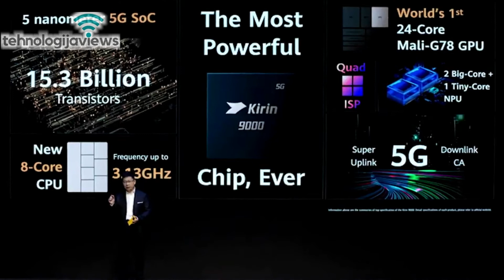Huawei's New Mate 40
Technology company Huawei has introduced its new Mate 40 smartphone, which the company claims has a better processor than Apple's new iPhone 12.
The company says that the processor is based on the 'Five Nanometer' technique, similar to the chip used in the iPhone. Huawei also claims that its processor has billions of transistors installed, which is 30% more than Apple's A14 processor.

The company claims that these features make its new Mate 40 smartphone 'more powerful' than the iPhone 12.

However, Huawei has said that it lacks the chips used in the Mate 40 because the chip was being exported from the United States, but the United States has imposed trade sanctions on China since September this year.